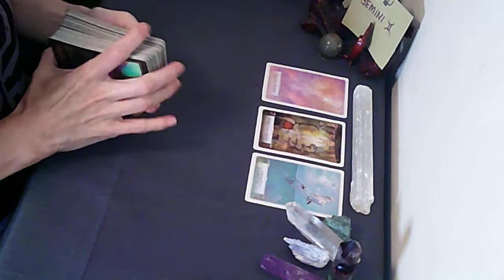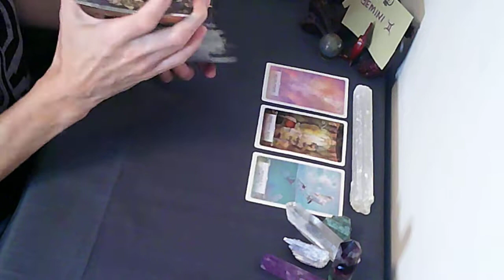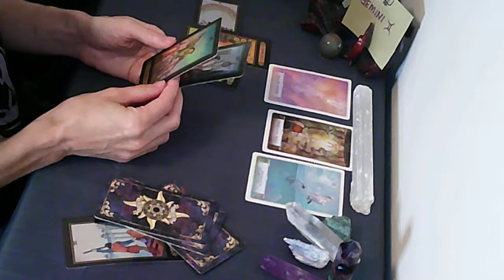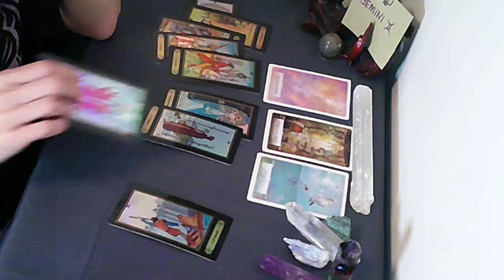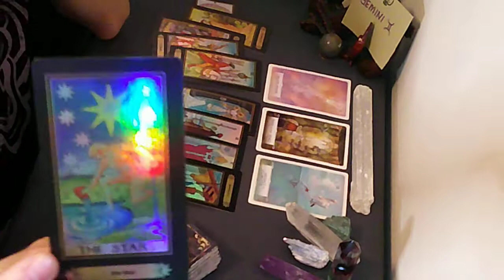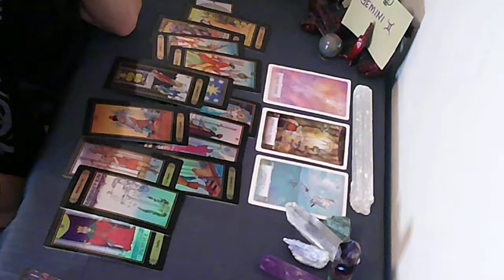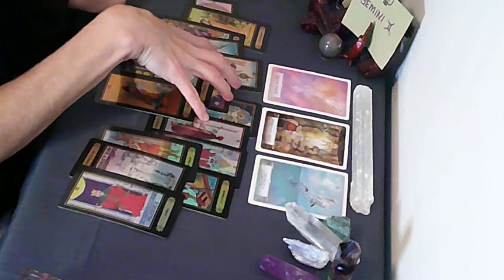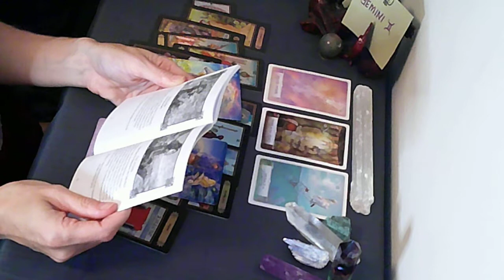GEMINI in September | Clarity on the Choices You Have...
I hope your reading inspires you.

Being a life coach in sub-conscious work through meditation, breathwork, NLP and Hypnotherapy I try to give not only provide intuitive guidance from Source , but practical advice on steps that can help you heal achieve your goals.

In Gratitude to YOU and my Guides,
With Love, your Dragon Slayer,
xo Sionann